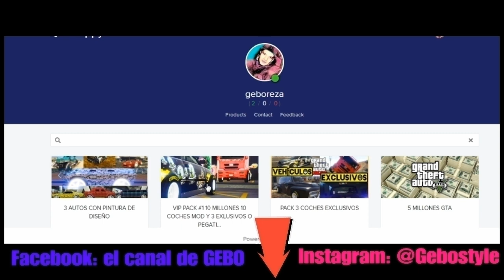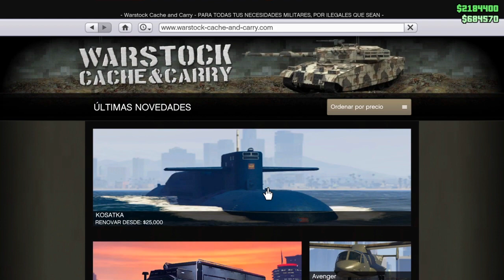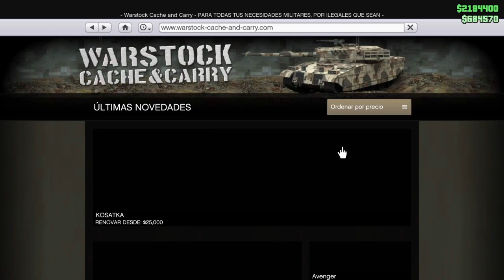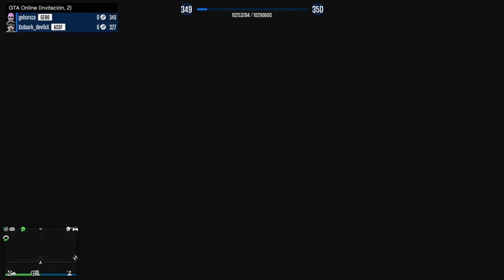*FACILITO* COMO PASAR Y RECIBIR AUTOS CON MI AMIGO EN GTA ONLINE - AUTOS GRATIS PS4 XBOX ONE ps5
💎Mi tienda GTA OFICIAL 🤙🏼

♥️Si estás LISTO para conocerme en la vida REAL aquí encontrarán videos en mi segundo CANAL
en la página en el comentario fijado está el grupo para ustedes.
💜Para que me veas manqueando en directos de GTA y WZ un Noob jugando... la serie original de TWITCH
--TAGS--

como modear,moded cars,modear coches,ps4share,truco para modear,modear carros gta v,como modear el zhaba,rc bandito modeado,sony interactive entertainment,gta 5 como modear el vigilante,modear coches con el rc bandito,modear solo y facil coches gta v,sharefactory™,truco como modear coches en gta 5,modear coches sin rc bandito facil,truco para modear cualquier coche,playstation 4